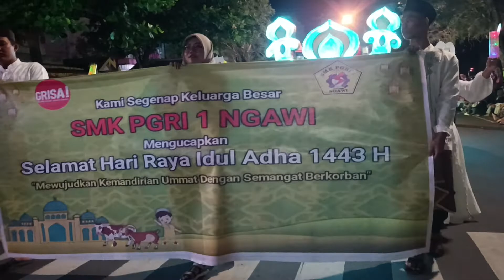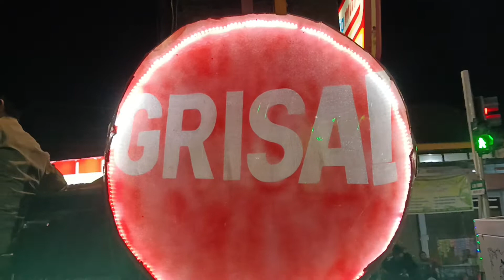LOMBA TAKBIR NO URUT 13 SMK PGRI 1 NGAWI DALAM RANGKA HARI RAYA IDUL ADHA PEMKAB NGAWI